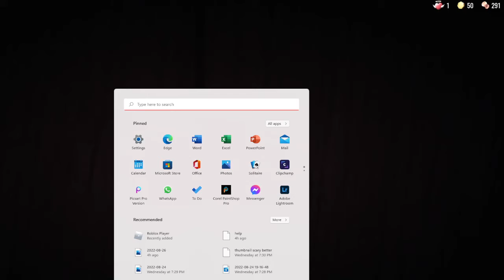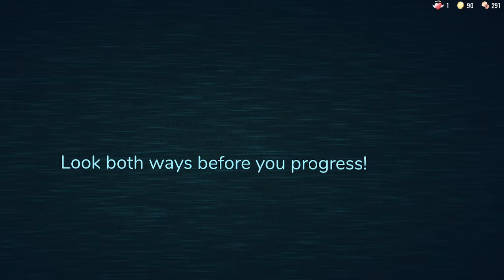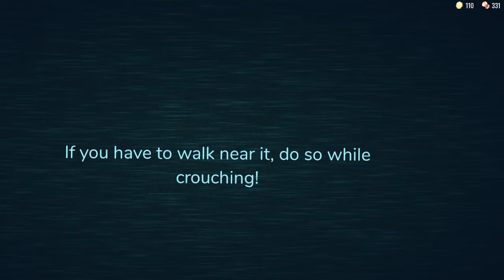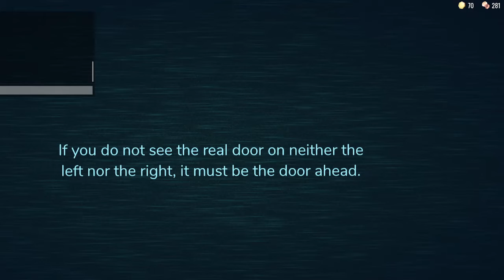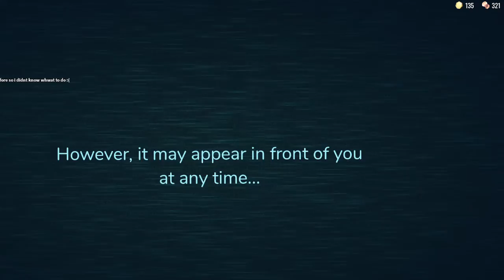HUNTED DOWN BY THE FIGURE... DO NOT LET IT HEAR YOUR HEART BEAT